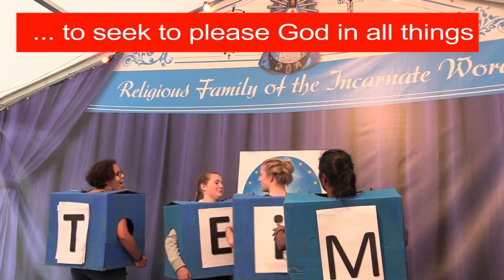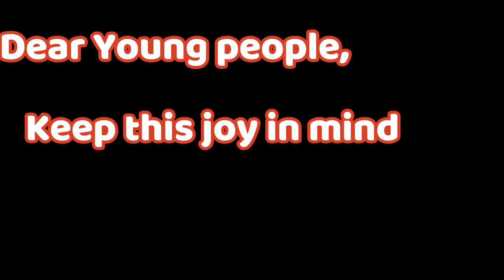Youth Gathering 2018 - Do not be afraid! - IVE Northern Europe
Every year, young people from different countries meet together with the IVE Family to know more about Christ, to grow in faith and make new friends!
This year the event took place in Luxembourg, from May 25th to 27th.
Take a look at some moments that they enjoyed together and do not miss the next one!